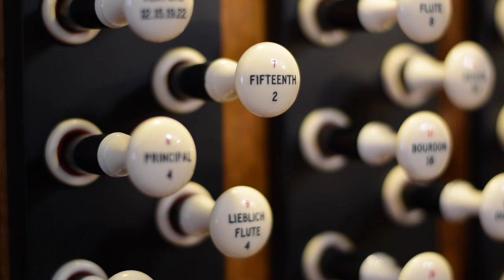Dieu parmi nous | Richard Gowers | King's College Chapel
The thrilling final movement from Messiaen's nine-part La Nativité, performed by Richard Gowers on the organ of King's College Chapel, Cambridge. The culmination of the entire cycle owes its vast fame at least in part to the worldwide annual broadcast of A Festival of Nine Lessons and Carols.

Written in 1935, La Nativité du Seigneur is one of Messiaen’s most popular organ works, and a piece that helped to establish the then 27 year-old as an important figure in contemporary music.

Born in 1994, Richard Gowers is a British organist, pianist and conductor. After becoming a prize-winning Fellow of the Royal College of Organists at the age of 17, he took the distinguished position of organ scholar at King’s College, Cambridge in 2014.

Richard's first solo recital album is available on the King's College label